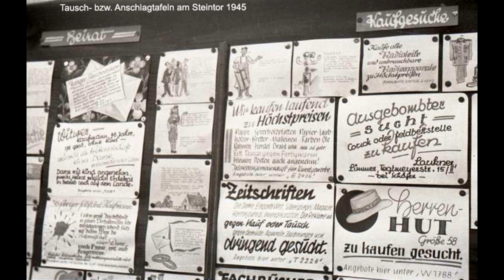HANNOVER 1943 - NACH DER ZERSTÖRUNG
Hannover 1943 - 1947 - Nach der Zerstörung -

Es war die Nacht, in der das alte Hannover unterging: Vor 81 Jahren wurde die Stadt im Bombenkrieg zerstört. Für die letzten Überlebenden ist das Grauen vom Oktober 1943 immer noch präsent.
Die Nacht zum 9. Oktober 1943 sollte in die Geschichte eingehen als die Nacht, in der das alte Hannover unterging. Der Angriff, bei dem 1245 Menschen starben, war der schwerste, der die Stadt im Zweiten Weltkrieg traf. Während des gesamten Luftkrieges fanden hier 6782 Menschen den Tod, darunter mehr als 1000 ausländische Zivilisten oder Kriegsgefangene. Zwangsarbeitern war der Zugang zu schützenden Bunkern oft verwehrt.
Ganze Straßenzüge standen in Flammen. Herabgestürzte Trümmer brannten sich in den schmelzenden Asphalt ein. Die Wetterstation in der Kröpcke-Uhr verzeichnete einen Temperaturanstieg von zehn auf fast 35 Grad. Verzweifelte Menschen stolperten durch den Schutt, suchten nach Angehörigen, Kinder zwängten sich durch Kellerdurchbrüche. Viele erstickten erbärmlich in Bunkern oder verbrannten auf der Straße.
 Der Bombenkrieg hatte Hannover „das Gesicht weggeschnitten“, wie der Historiker Jörg Friedrich es nannte. Große Teile der Innenstadt waren praktisch ausradiert.
Tausende hatten sich in den Maschpark gerettet, wo sie apathisch auf Hilfe warteten. Menschen mit rußgeschwärzten Gesichtern kritzelten die Namen von Überlebenden und die Zahl der Toten in die Ruinen einzelner Häuser. Entlang der Georgstraße standen nur noch fensterlose Fassaden.
Die Luftangriffe
Als die alliierten Truppen Hannover besetzten, waren große Teile des Stadtgebiets durch den Luftkrieg zerstört, besonders die Innenstadt, die Südstadt, die Nordstadt und großeTeile der List.
582 Luftwarnungen, 814 Fliegeralarme und fast 100 Luftangriffe hatte Hannover erlebt. Der erste Luftangriff war am 1. August 1940, der letzte am 28. März 1945. Welch  ein Unterschied in der Wirkung zwischen dem ersten und dem letzten Angriff! Der erste größere Luftangriff ging am 10./11. Februar 1941 über die Stadt hinweg; er war auch der längste. Trotzdem waren die baulichen Schäden bei diesem Angriff noch verhältnismßig erträglich. Nur einzelne oder mehrere nebeneinanderliegende Häuserurden zerstört oder beschädigt. Flächenzerstörungen gab es noch nicht. Der Luftangriff vom 8./9. Oktober 1943 hatte dagegen schon vernichtende Wirkung; große flächenhafte  Zerstörungen waren die Folge, und daneben entstanden verstreut im ganzen Stadtgebiet viele Einzelschäden. Die Innenstadt und die Südstadt fielen ihm zum Opfer. Die Wirkung  der Bomben wurde immer schrecklicher. Besonders schwer waren die Angriffe im März 1945. Die Nordstadt, Vahrenwald und große Teile der LIst wurden noch am 25. März 1945 durch die Sprengbomben, Luftminen und Brand- und Phosphorbomben in Schutt und Asche gelegt.

Karl Schiefer schrieb 1953 über „Hannovers schwerste Stunde“:

„Vierzig Minuten hämmerte die Kriegsfurie; nach diesen vierzig Minuten war Hannover nicht mehr. Zwar hatte schon der Mittagsangriff vom 26. Juli 1943 die Oper, die Marktkirche, das Leineschloss, das Café Kröpcke und das Altstadtviertel rund um den Holzmarkt ausgelöscht, der 22. und 27. September neben anderen Angriffen Verluste an Menschenleben und schwere Schäden venusacht. Nun aber war das Ende da. Das Gesicht der Stadt ging im Bersten der Sprengbomben und Luftminen, im Hagel der Brandbomben und Phosphorkanister unter.“

Das war der Luftangriff in der Nacht vom 8. zum 9. Oktober 1943: Hannover war „coventrisiert“ worden. Nicht nur die Altstadt lag am Boden und unzählige Wohnhäuser in den angrenzenden Stadtteilen, sondern auch zahlreiche Gebäude in der City.

„Die Häuser in der Georgstraße waren dahin, vor allem die schönen Häuser wie die von Weitz und Lameyer. Einsam stand die Kröpcke-Uhr. So ging es fort bis zum Steintor. Die (Georgs)Passage war zur Hälfte geborsten. An dieser Ecke loderte das Feuer. Hier wie allenthalben brannte und flackerte es.“

Etwa 900.000 Brandbomben, 50.000 Phosphorbomben, 34.000 Sprengbomben und 950 Luftminen hatten in 88 Tagen und Nächten das vernichtet, was in jahrhundertelanger Arbeit errichtet worden war. Mehr als 6 Millionen Kubikmeter Trümmer bedeckten das Stadtgebiet. Die Einwohnerzahl war von 472.200 auf 217.000 gesunken. Denn wer es irgend einrichten konnte, war geflohen vor dem Bombenhagel, unter dem die Stadt in Schutt und Asche versank.

Fotos: Heinz Koberg ,Franz Nitschke ,Peter Mütze ,
Schnitt: JANGO TV HANNOVER

Schnitt/Mastering: JANGO TV HANNOVER 🇩🇪2024/09